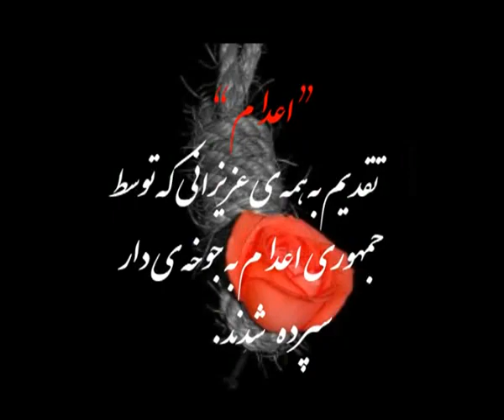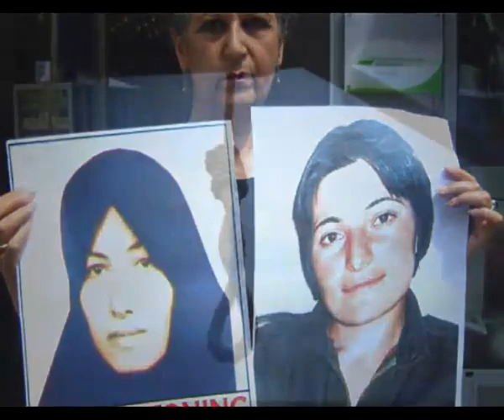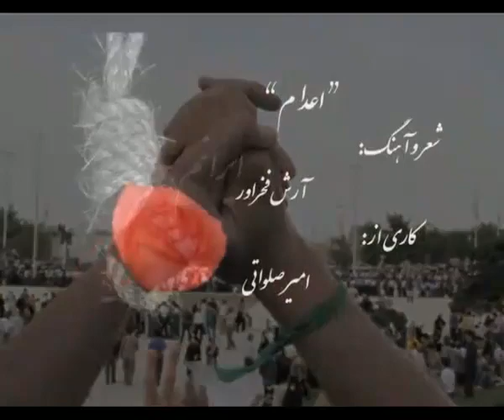Arash Fakhravar - Stop Executions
Mohammad-Reza Fakhravar (Arash) - Edam-Execution
November 2010
ترانه زیبای "اعدام" با صدای محمد رضا فخر آور (آرش) که به تمام مبارزان راه آزادی و قهرمانان جنبش سبز ایران تقدیم کرد